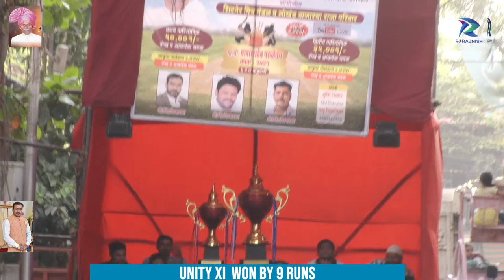Unity XI (BSPC) vs Macho Boys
BABA SAHEB PARULEKAR CHSHAK 2021 |Overarm Cricket Tournament |